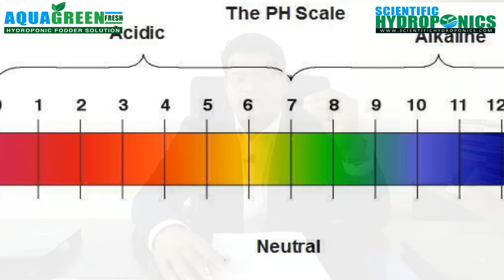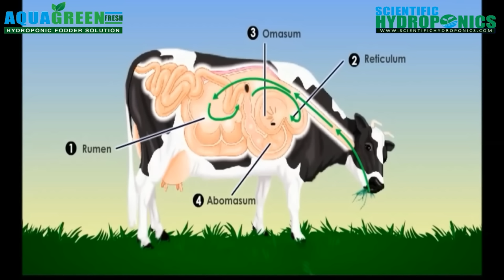Importance of PH (Potential Hydrogen) Value in Cattle Feed and Fodder | Ashwin Sawant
: how to grow hydroponics.
: hydroponic system me temperature control kaise kare.
: hydroponic chara kya hai.
: hydroponics setup kaise kare.
: fungus problem solve.
: hydroponic system..
: hydroponic chara kaise banaye.

Our company SCIENTIFIC HYDROPONICS is actively working in Hydroponic Fodder System since 2011 in India.Mr Ashwin Sawant, who is heading this company has been awarded “KRISHI RATNA PURASKAR” of MAHARASHTRA (INDIA) for his serious work in “Hydroponic Fodder System“ and “ Animal Husbandry” in 2015 by SHREE NITIN GADKARI {CABINET MINISTER} .

Mr Ashwin Sawant has been passionately training people in the hydroponic system since 2014. Thousands of people have used this knowledge to run their hydroponic units successfully. His continuous research work in this field since 2010 and has yielded good results in terms of improving quality fodder at affordable prices. He is on a mission to overcome the challenges people are facing while growing this fodder in different parts of the world.

contact - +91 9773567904 / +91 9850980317